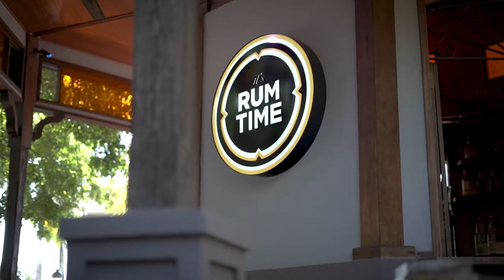2 0 PR GANA 04 20 22